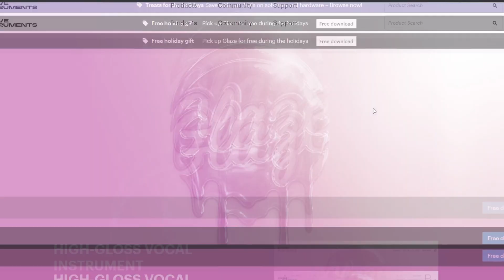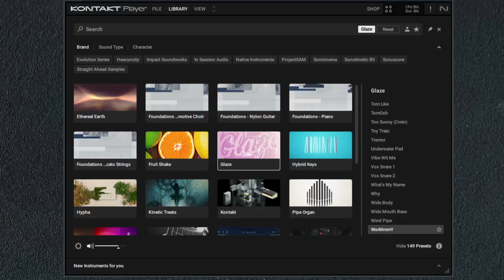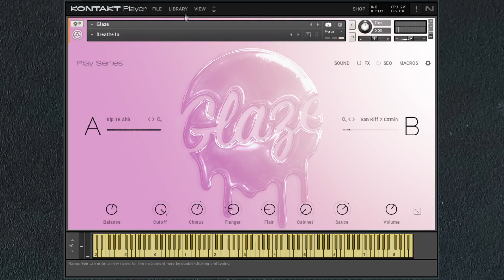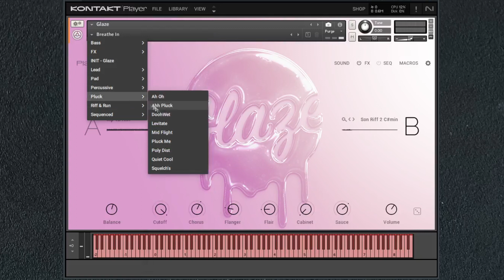Glaze by Native Instruments | FREE for a Limited Time | All Presets Review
Many thanks ❤️

Glaze [FREE for a Limited Time]
*Compatible with Free Kontakt Player